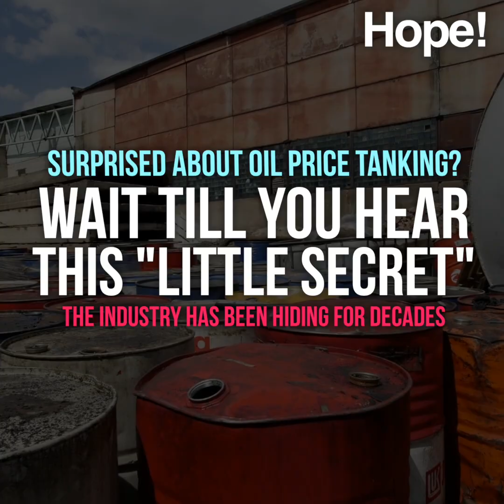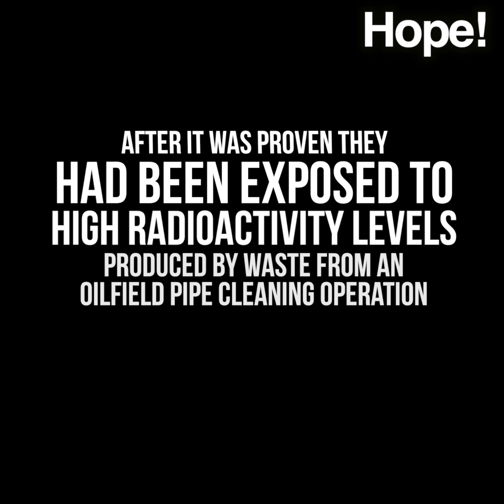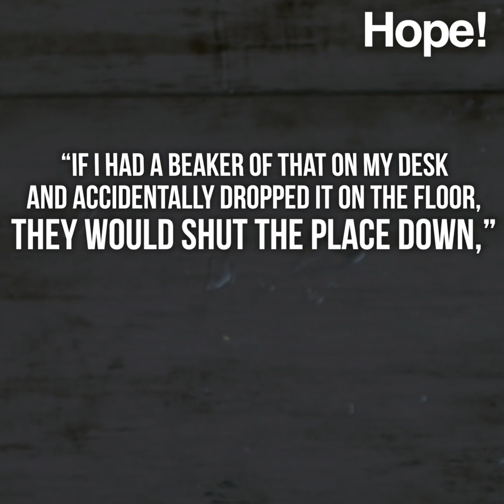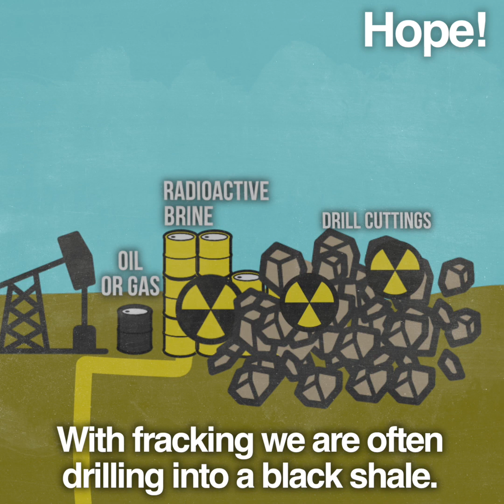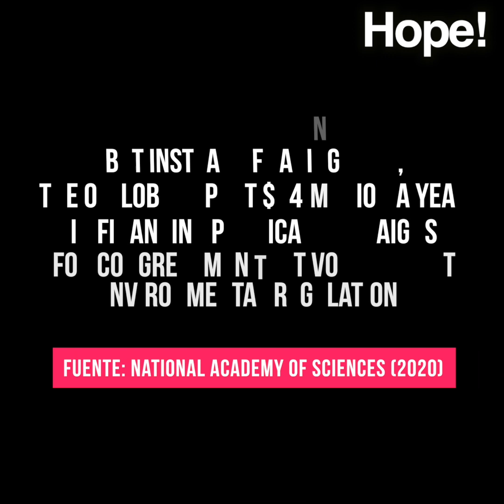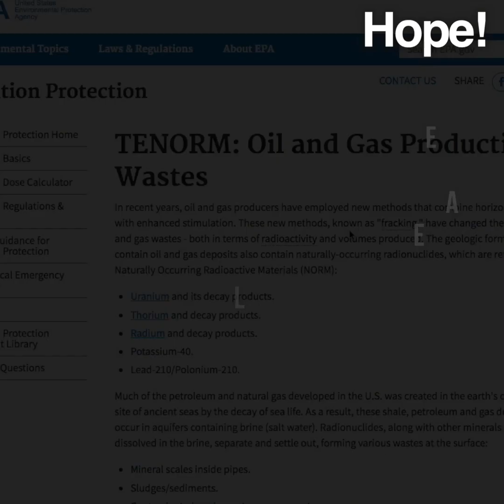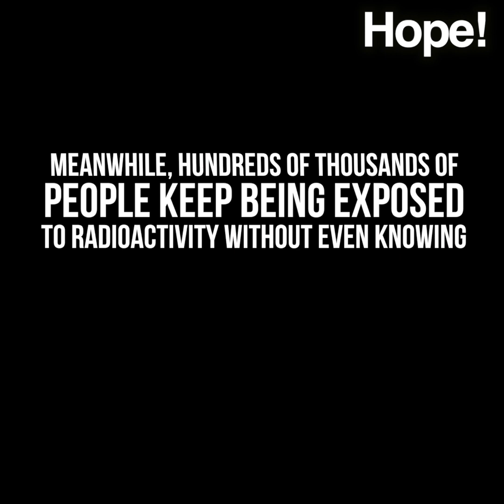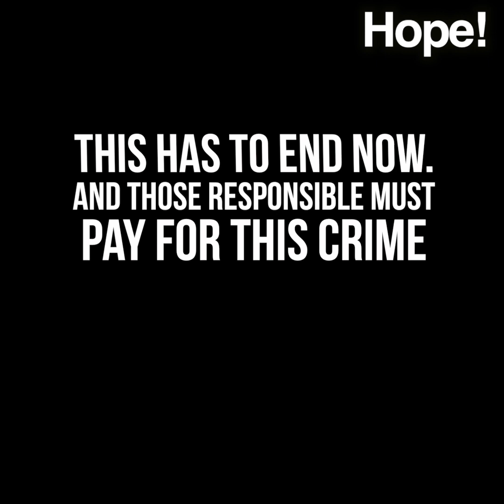America’s Radioactive Secret | Toxic Waste from Oil-and-Gas Wells | Extinction Rebellion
Oil-and-gas wells produce nearly a trillion gallons of toxic waste a year. An investigation shows how it could be making workers sick and contaminating communities across America according to journalist Justin Nobel.

From Justin's article published in Rolling Stone, January 2020, "One day in 2017, Peter pulled up to an injection well in Cambridge, Ohio. A worker walked around his truck with a hand-held radiation detector, he says, and told him he was carrying one of the “hottest loads” he’d ever seen. It was the first time Peter had heard any mention of the brine being radioactive."

Further reading:
Study raises questions about measuring radioactivity in fracking wastewater
Valerie Brown 9 April 2015

George Monbiot
31 Aug 2011